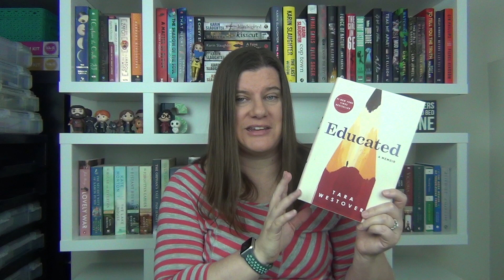BookList Thursday: Non Fiction Recommendations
Hey guys!  Here are some of my favorite non-fiction books and some on my shelves that I really want to read.  Enjoy!

The Stranger Beside Me by Ann Rule

Unbroken by Laura Hillenbrand

Columbine by Dave Cullen

I Can't Make This Up by Kevin Hart

Alexander Hamilton by Ron Chernow

The Library Book by Susan Orlean

Educated by Tara Westover

I'll Be Gone in the Dark by Michelle McNamara

Breaking Free by Rachel Jeffs

Helter Skelter by Vincent Bugliosi and Curt Gentry